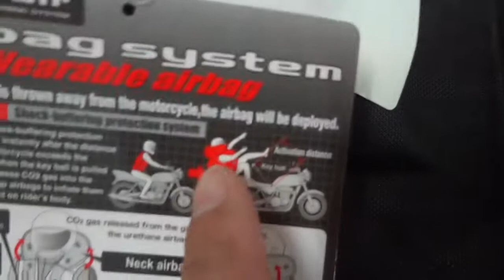เสื้อถุงลม GM 085-8686711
มีทุกไชด์  M  L  XL    Tel...085-8686711 ต่อ